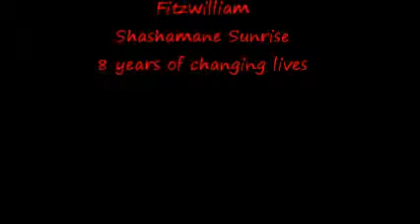Shash Ambassador Wendy on CNTM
Wendy is the new host of Caribbean's Next Top Model (CNTM).
Airs is Caribbean Markets and Florida.

Shashamane Sunrise, A Pencial Can Go A Long Way.